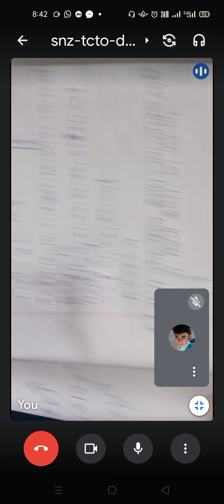10th, Maths-1,प्रश्नसंग्रह5.3, सवाल 4से6, दिनांक:12.08.21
10th, Maths-1,प्रश्नसंग्रह5.3, सवाल 4से6, दिनांक:12.08.21